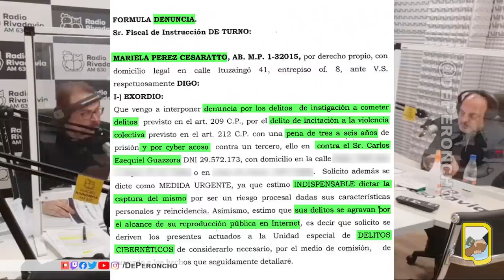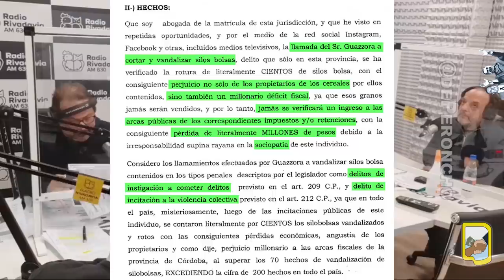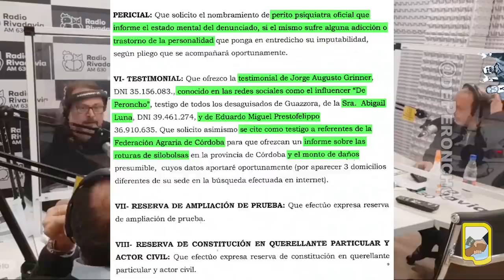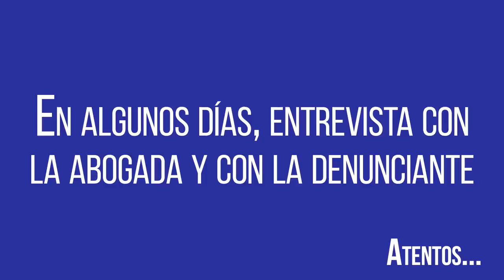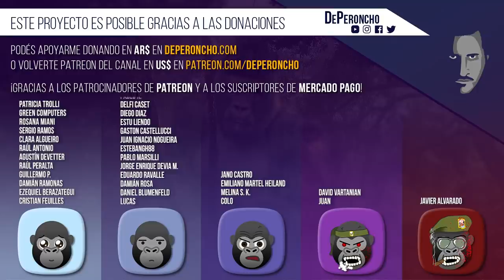Baby me explica por audio (al final): denunciamos a Guazzora y fue a buscar a Baby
Denuncia realizada por la Dra. Mariela Pérez Cesaratto, por hostigamiento y cyber-acoso contra Abigail Luna.